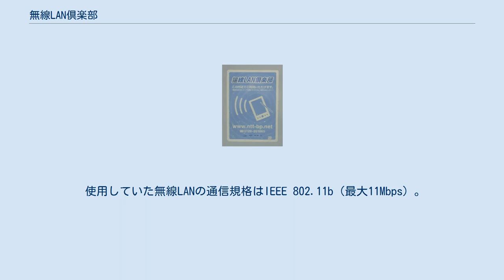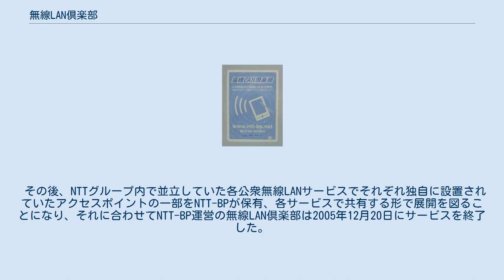無線LAN倶楽部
無線LAN倶楽部のエリアであることを示すステッカー 無線LAN倶楽部（むせんランくらぶ）は、エヌ・ティ・ティ・ブロードバンドプラットフォーム株式会社が提供していた公衆無線LANサービス。
2005年12月20日にサービスを終了している。
 日本国内での商用公衆無線LANサービスが2002年に相次いで開始され、同様にMフレッツを開始したNTT東日本が公衆無線LANサービスの提供を専業とする完全子会社としてNTTブロードバンドプラットホーム（NTT-BP）を設立した際に、NTT-BP運営のサービスと発表されたのが「無線LAN倶楽部」である。
 Mフレッツは現在でも一般的なインターネットへの接続がメインのサービスとして開始されたが、無線LAN倶楽部は当時ある程度普及していたPDAへの独自コンテンツの配信も行うという特徴があった。
 アクセスポイントは首都圏の駅を中心に展開され、京王電鉄、京浜急行電鉄、相模鉄道、西武鉄道、東京急行電鉄、横浜市営地下鉄などの駅構内およびその周辺に設置されていた。
 使用していた無線LANの通信規格はIEEE 802.11b（最大11Mbps）。
サービスプランとして、定額利用の月額1500円（加入料1500円）のプランの他いくつか用意されていた。
 2002年8月1日から11月30日まで限定モニター対象の試験サービスを実施。
2002年12月21日から正式サービスを開始した。
 その後、NTTグループ内で並立していた各公衆無線LANサービスでそれぞれ独自に設置されていたアクセスポイントの一部をNTT-BPが保有、各サービスで共有する形で展開を図ることになり、それに合わせてNTT-BP運営の無線LAN倶楽部は2005年12月20日にサービスを終了した。
 ^ NTT東日本、無線LANサービスに関する新会社を設立、試験サービスを実施 - 2002年7月15日 BB watch ^ 無線LAN倶楽部のご案内 - ZAURUS：シャープ ^ NTTグループ、無線LANを一部統合　「無線LAN倶楽部」は終了 - 2005年7月12日 ITMediaニュース NTTBP、無線LAN倶楽部の終了に伴う代替サービス移行の受付を開始 - 2005年8月11日 BB watch